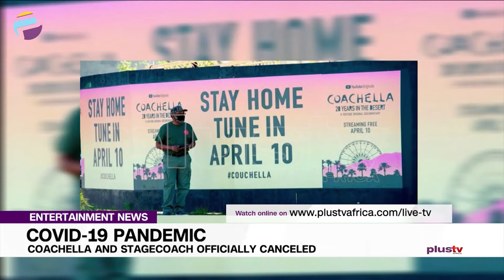Coachella and Stagecoach Officially Cancelled | ENTERTAINMENT NEWS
There will be no Coachella and Stagecoach this year. Nearly eight months after Coachella and Stagecoach were postponed for a second time due to COVID-19, Riverside County health officials have announced that the festivals have been canceled indefinitely.